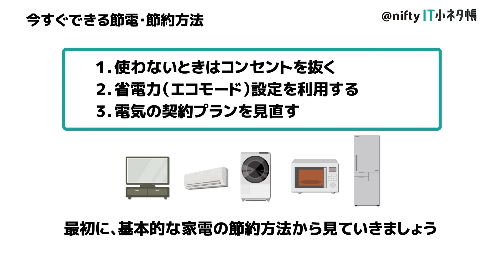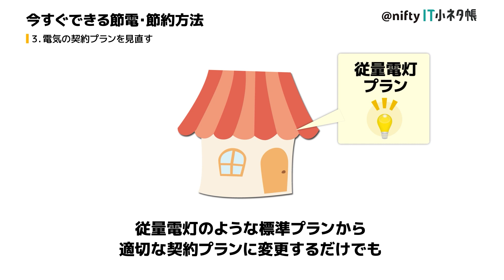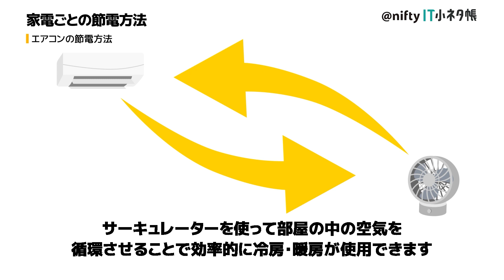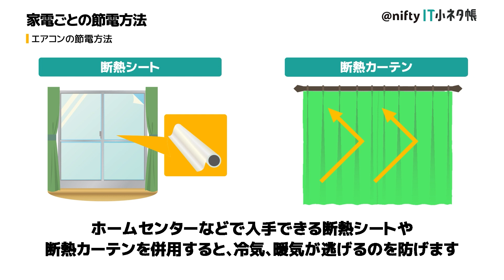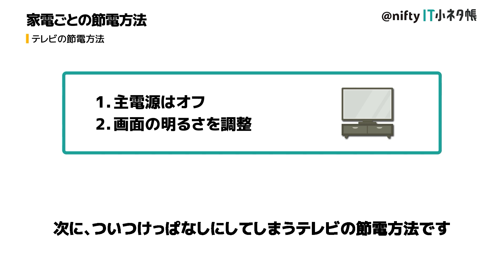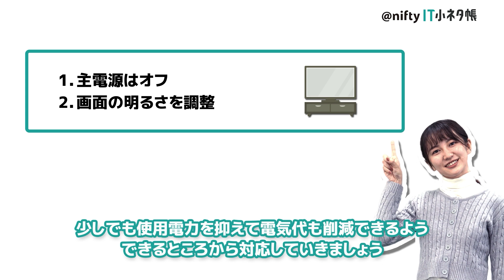また電気代値上げ！今すぐできる電気代節約方法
この動画では「今すぐできる電気代節約方法」について詳しく解説しています。

◆ひとつずつ内容を確認したい方はこちら、

家にいる時間が増えて、冷暖房など電気を利用する機会や量も増えています。
少しでも使用電力を抑えて電気代も削減できるよう、今すぐ家庭でできる節電方法をご紹介します。

節約効果の高い固定費（通信費）を節約できる方法も紹介しますので、ぜひ参考にしてください！
ポイントを活用して固定費を節約する方法はこちら
安心＆ポイント大量GETできるおすすめポイ活サービスはこちら